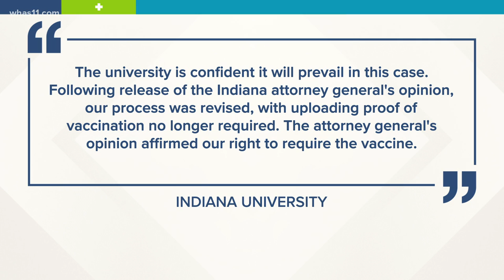Indiana Univerity students file lawsuit over vaccination requirement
Right now, the university requires its students and staff to get the COVID-19 vaccine.